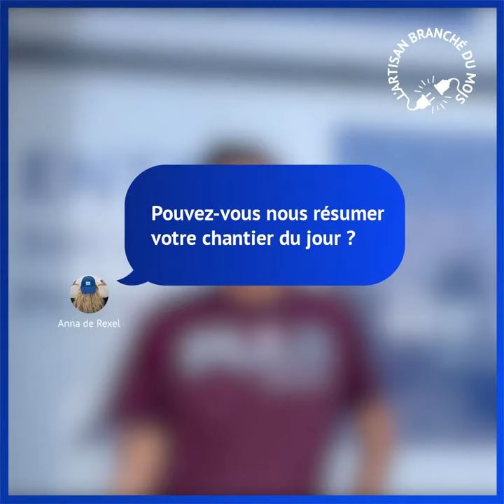SO WATT ⚡️ L'artisan Branché du mois de juillet 2023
Voici Pascal Brunet, notre artisan branché du mois de juillet 🥳
16 ans d'activité et toujours aussi passionné 😁
Ce qu'il aime dans le métier c'est son autonomie et la diversité des tâches qu'il peut être amené à réaliser au quotidien !

Faites comme lui, connectez-vous au réseau So Watt pour poser vos quesitons à nos experts ou pour simplement discuter avec vos pairs